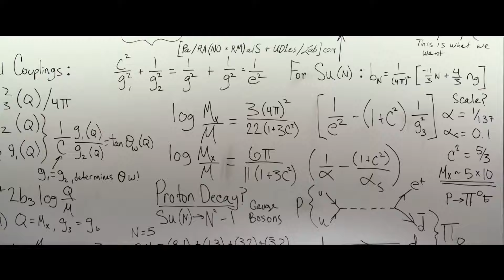ghostbusters 40 anniversary song who are you going to call